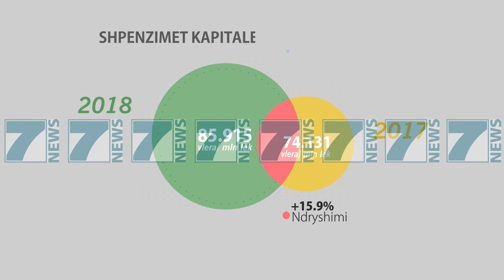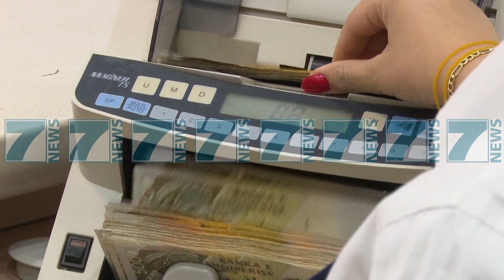MIRATOHET PAKETA FISKALE DHE PROJEKTBUXHETI 2018 - News, Lajme - Kanali 10